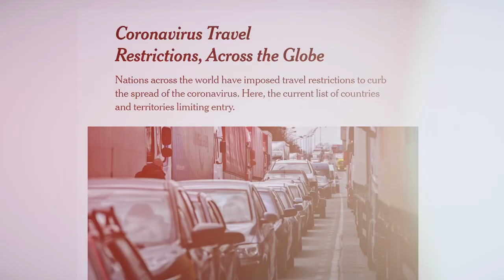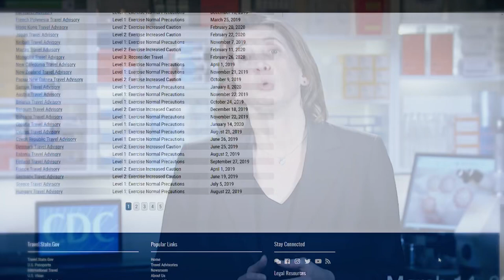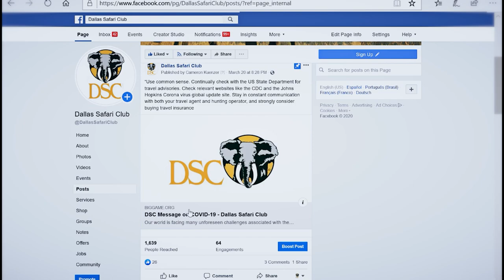Corey Mason’s Response to COVID-19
Unprecedented social and travel restrictions are affecting all people, and that includes DSC members and like-minded sportsmen and women who hunt and travel internationally.

It is important to find accurate information but not to over-react to the non-stop coverage of COVID-19. This threat will eventually pass, and with it’s passing will come the time to make informed decisions as we support our friends and partners in the professional hunting, guiding, and outfitting businesses.